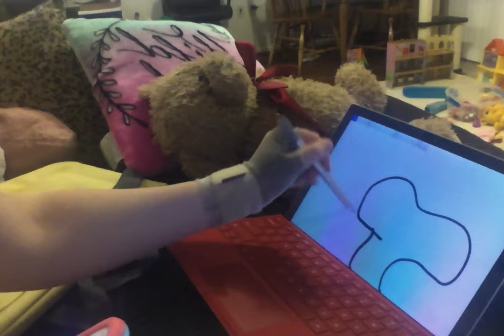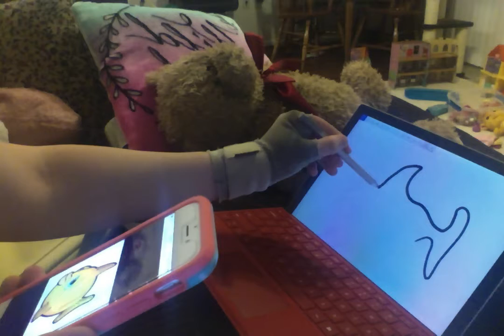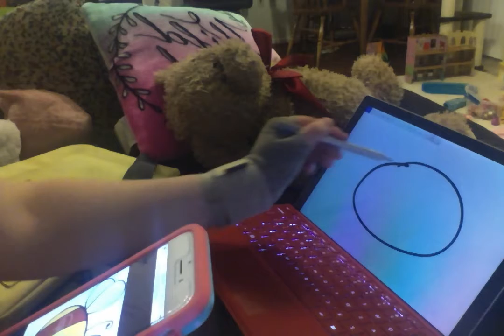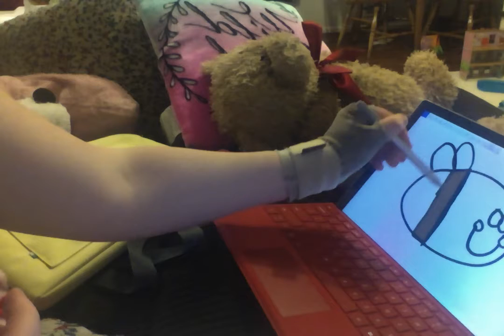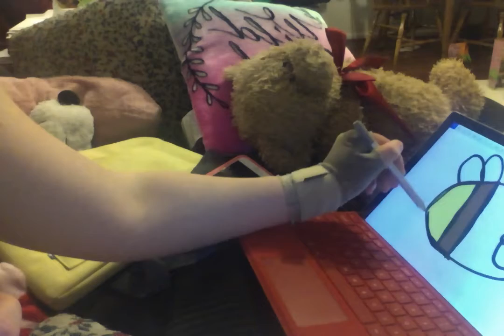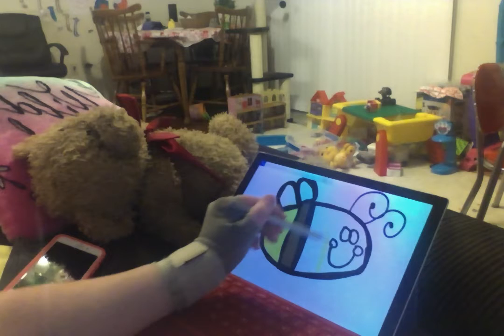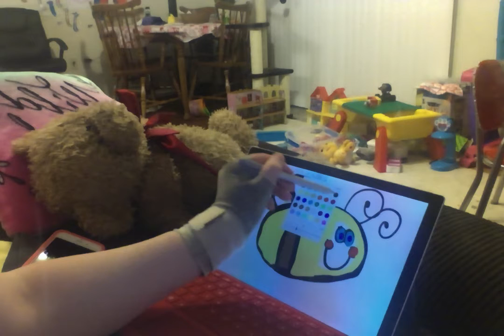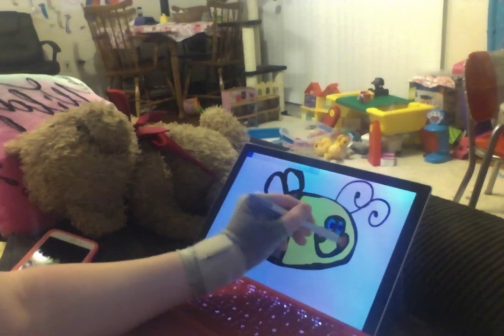Animation Wednesday ..1/18/2017 .Part 5 .... Microsoft Surface Pro 4